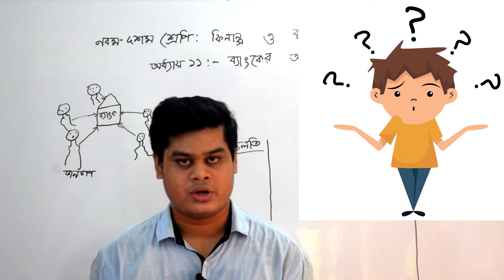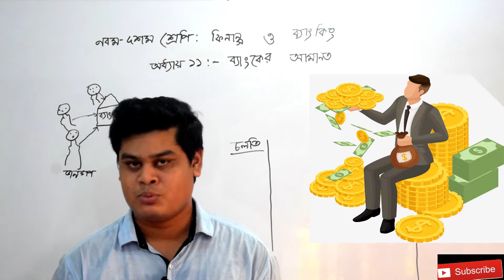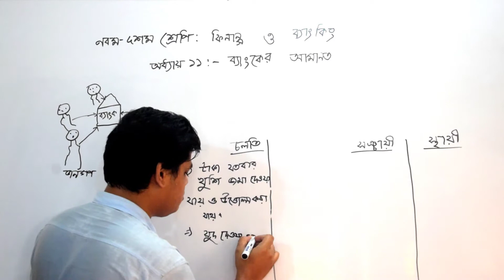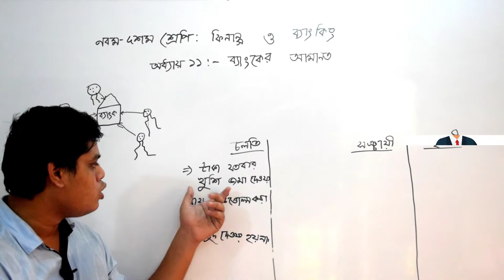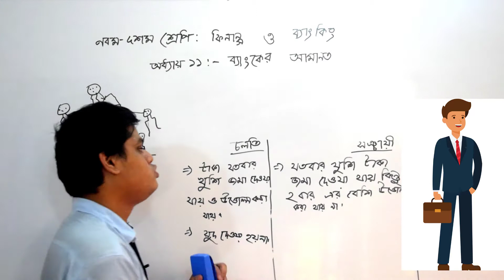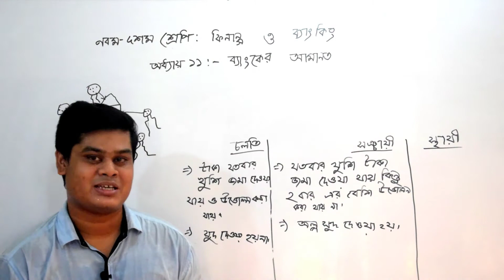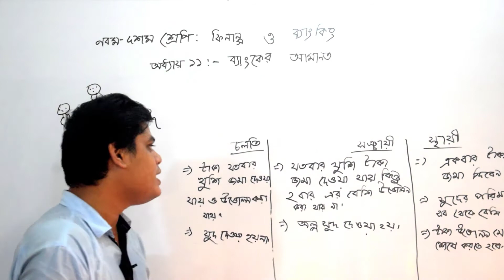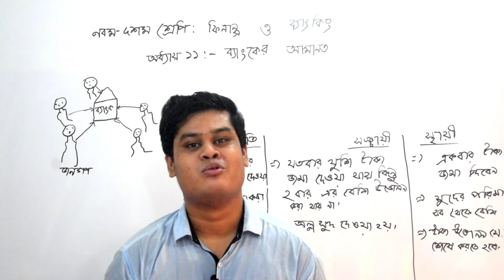ব্যাংকের আমানত ||ফিন্যান্স ও ব্যাংকিং ||নবম-দশম শ্রেণী ।।পার্ট-১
Instructor: MD SABBIR HOSSEN
Topic: Finance and Banking(Deposit of bank)